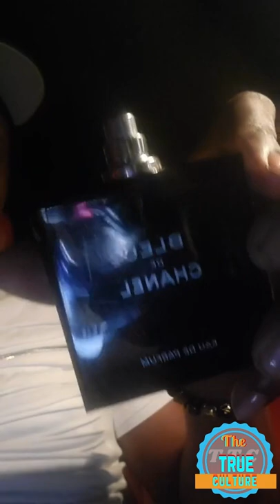Foota hype talking about being homeless because he left his keys for where he live in another pt 2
Foota hype talking about being homeless because he left his keys for where he live in another state part 2